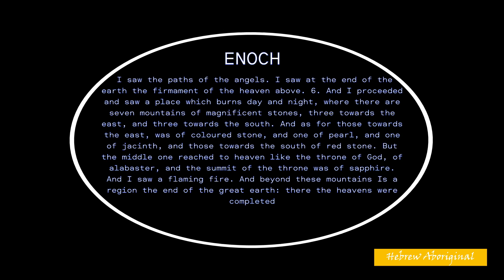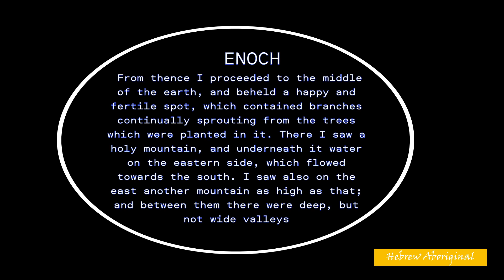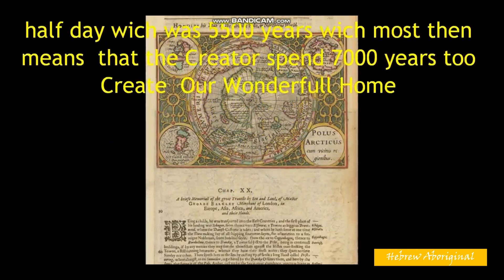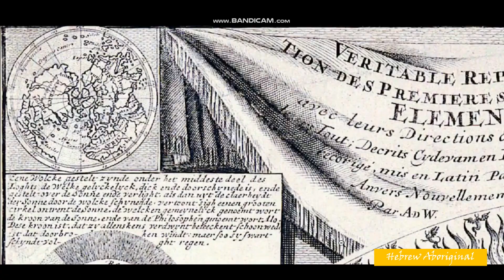Mount Zion at the North Pole: The Place of Creation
editing by movavi